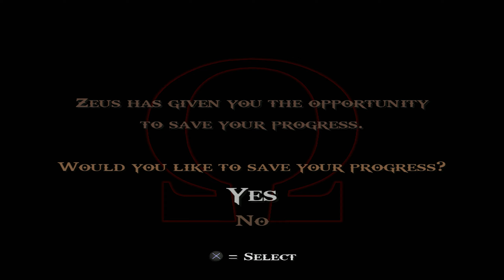God Of War 2 Rhodes Palace | Part 3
Embark on a journey through Rhodes Palace, one of the most iconic locations in God of War 2. Watch our gameplay video and see Kratos battle his way through this grand palace, marvel at the detailed architecture and stunning visuals, and discover hidden secrets and treasures. Join Kratos on his quest for revenge and witness the brutal combat and intense gameplay that made God of War 2 a classic. Don't miss out on this legendary gaming experience and watch our Rhodes Palace gameplay video now.